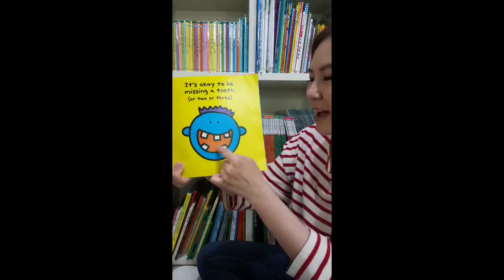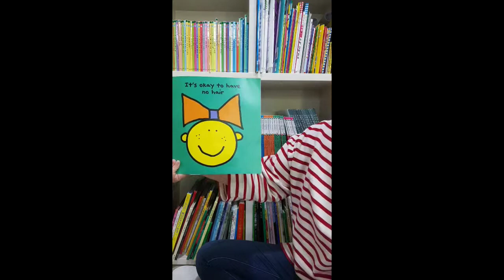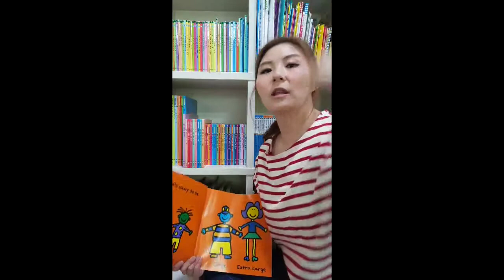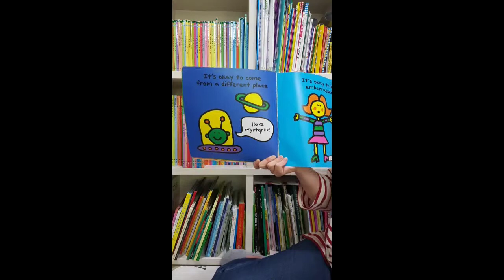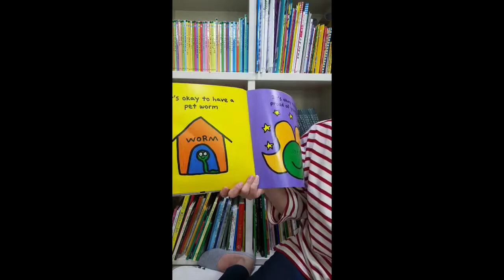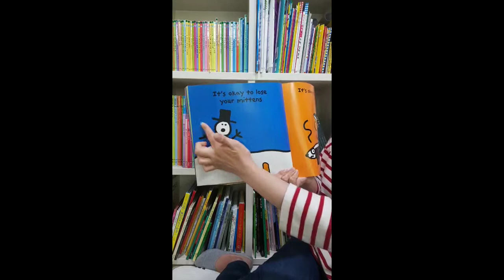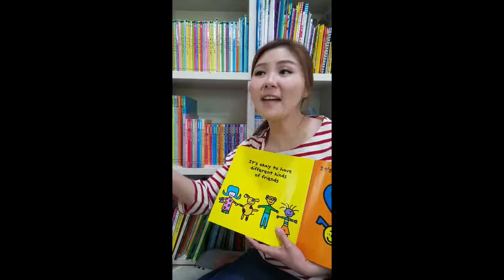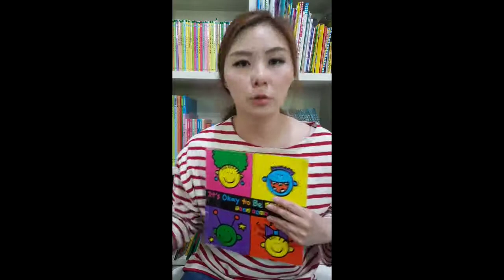매일영어그림책가이드 (It's Okay to be Different)